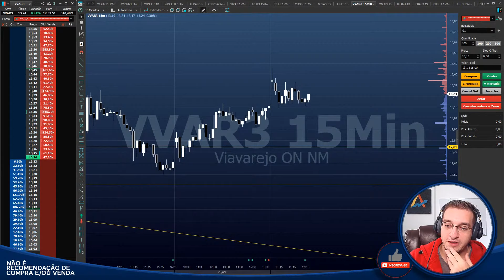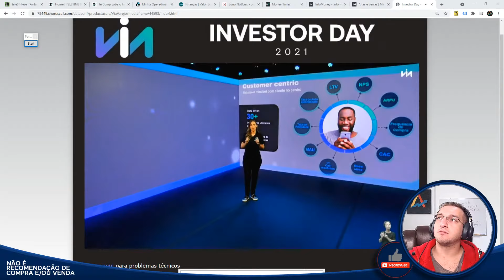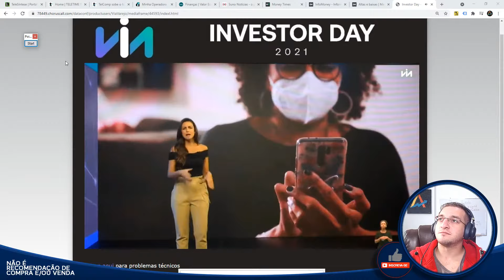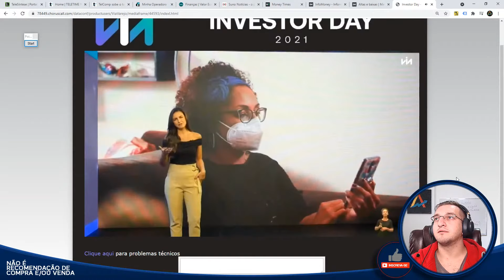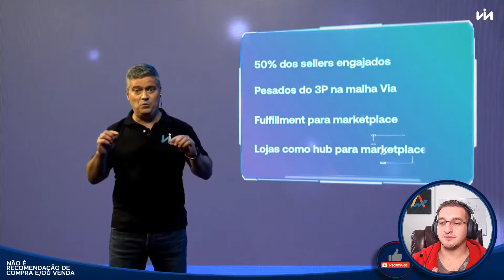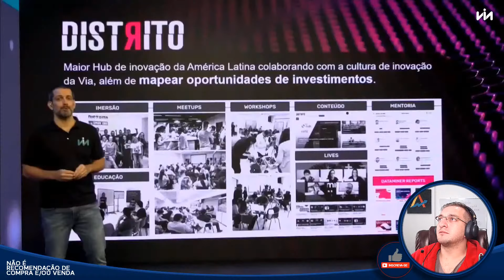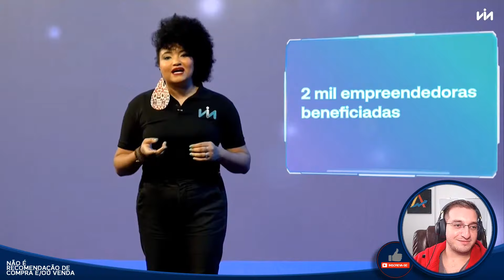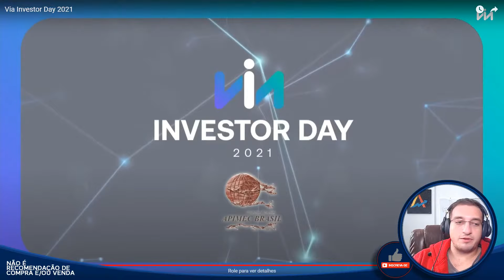Via Investor Day (VVAR3) - Live Acompanhando e COMENTANDO!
Caixa Postal: 76586
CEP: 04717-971